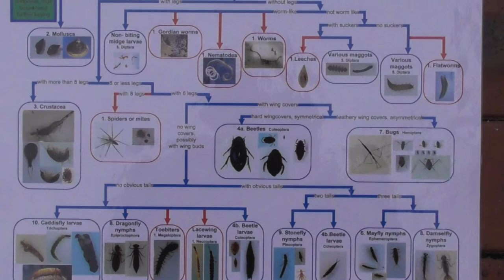Water Bug Cenus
"Teleflebs, Pogs and Toebiters!"
Hi Folks.
This is entry 96 in my video Nature Diary.
Now before I go on, and to reassure you all that I haven't 'lost the plot', I'd better explain where all these weird sounding names come from!
They are just common names someone has, very wittily, given to some of these Macroinvertebrates or Water Bugs.
Melbourne Water, as part of the fantastic work they do to keep Melbourne water ways healthy, try to get the community involve to help them keep a check on the health of our creeks.
Melbourne Water run this 'Water Bug Cenus' across Melbourne and is working with the community to collect information on macroinvertebrates (or Water Bugs), to improve the understanding of waterway health and contribute to the ongoing research.
Priya Crawford-Wilson, the absolutely delightful young lady at the beginning of this post, is the Waterwatch Coordinator from the Customer and Strategy Group in Melbourne Water, and is running this census for Melbourne Water.
Macroinvertebrates are animals without a backbone and are visible to the naked eye. They are very useful to indicate the health of waterways and a waterway ecosystem. Macroinvertebrates have varying tolerance to pollution and are used as biological indicators, to indicate the health of the waterway ecosystem.
As part of my eagerness to contribute to help out with the ongoing voluntary work that the Friends of Organ Pipes do to the upkeep of this park, I volunteered to help out with this Water Bug Census run by Melbourne Water.
This is my second training session that Priya has organised and right from the beginning I was absolutely astounded at the diversity of micro wildlife that inhabits just one tiny part of Jacksons Creek. And if this is the amount of micro wildlife that inhabits the whole of the creek and all the other creeks in Melbourne, it is just 'mind blowing!
But trying to identify these creatures is not quite as easy as it seems. The amount of species and variation within species is staggering!
This is where Priya comes in. She meticulously and very patiently guides you through all the techniques that are used to help you identify the different species and explains how you record it all.
The flow chart at the end of this video post is just one of the aids that Melbourne Water give you to help you with identification, along with all the other companying literature.
And then Priya explains how, what might seem to us a very small contribution to this census, fits in to a bigger picture that Melbourne Water are trying to do to keep our creeks healthy.
At 5.50, the gentleman helping George put his bug sample he netted up in to the sample bucket, is Terry. He's the head coordinator of the Friends of Organ Pipes and tirelessly organises all the what's called 'Working Bee' days at the Organ Pipes and lots of other things for the park too. He is also a volunteer for Melbourne Water's Waterwatch programme and does chemical water sampling which checks the actual chemical heath of the creek.
So, it is all great fun and I recommend everyone gets involved with this Water Bugs Census run By Melbourne Water at their local creek.
But before I go, I have to admit that I love trying to find Ugly Bob, Nosey Tigers, Gripops and 'U' bend midges!! ;-)
Have a great weekend Folks.
1 - Crustaceans (Crustacea)
2 - Beetle Larvea (Coleoptera)
3 - True fly Larvea (Lots)
4 - Mayfly Larvea (Ephemeroptera)
True Bugs, Stoneflies, Caddis Flies and so it goes on and on. Amazing!
Location -
Organ Pipes NP, near Melbourne, Vitoria, Australia, Planet Earth.